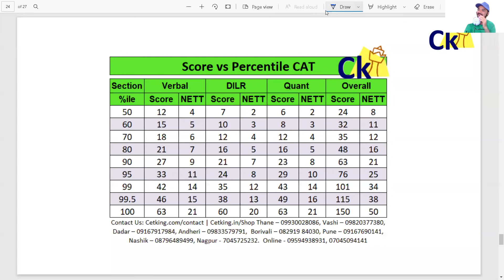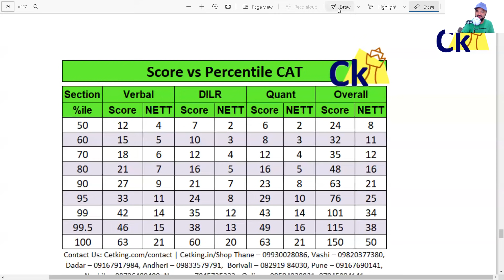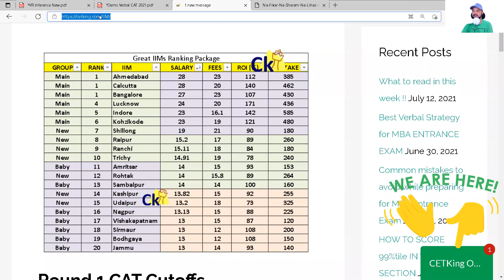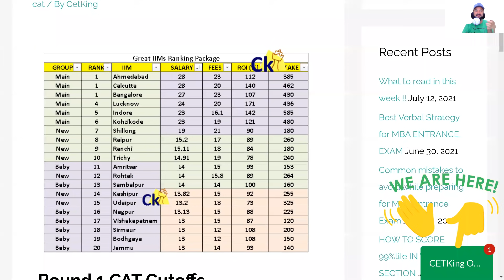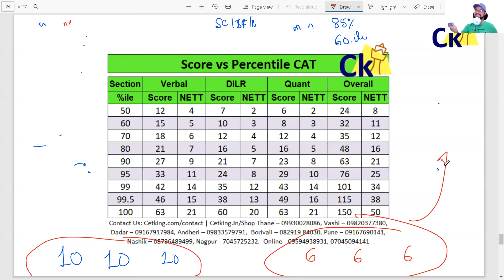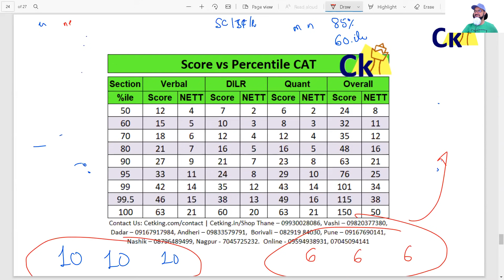CAT Cutoffs for IIM Calls | Magic Numbers | 10 10 10 Open | 6 6 6 Reserved | Minimum Score needed